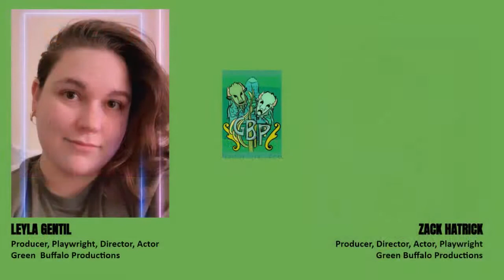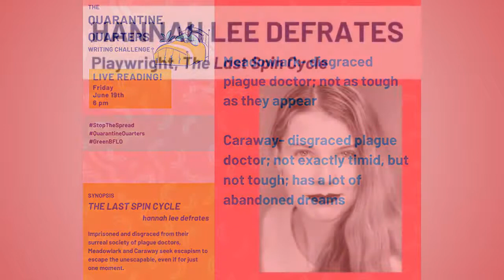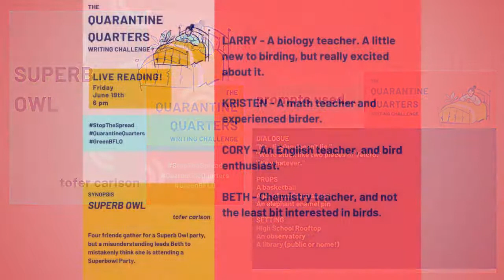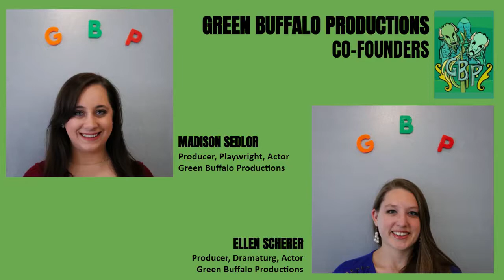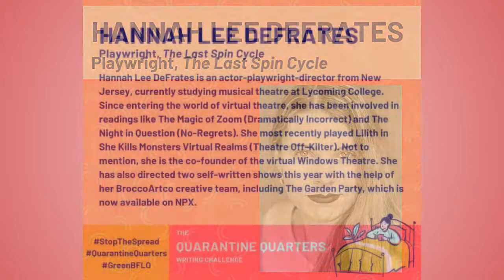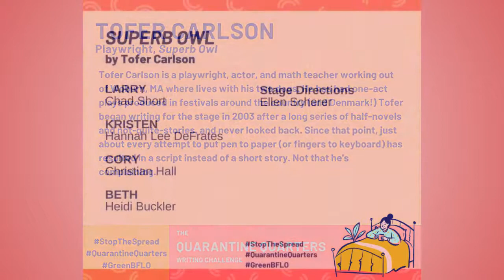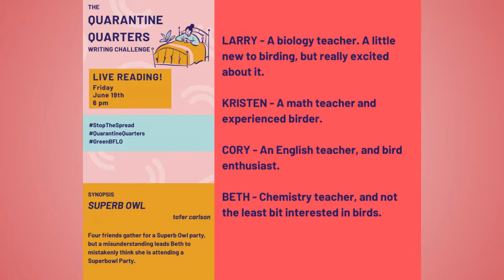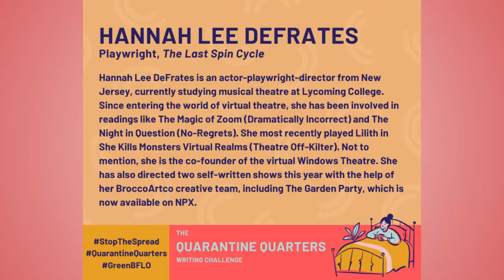Quarantine Quarters: Episode 22